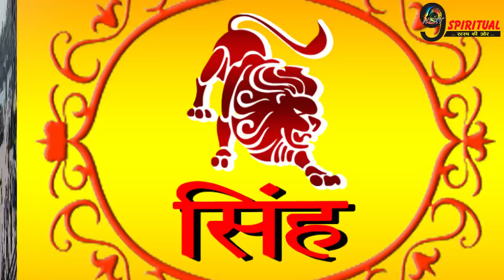इस बार शेर पर सवार होकर आएगी मकर संक्रांति, इन 4 राशियों में बन रहा है अमृत सिद्धि योग…|| SANKRANTI